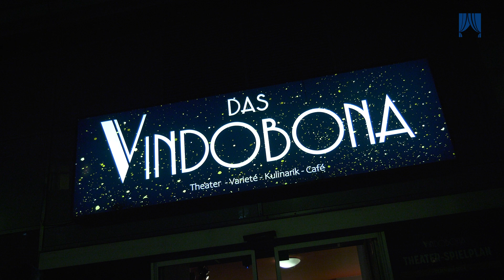DIE ECHTEN - DINGSDA - Vindobona - Vocal Comedy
DIE ECHTEN - Österreichs bekannteste Vocal Comedy Formation mit Vorliebe für gesungenen Humor und internationale Hits aus Rock und Pop kehrt mit ihrem allerneuesten Programm zurück!
Der Titel ist die wohl kürzest mögliche »auf-den-Punkt-Bringung« aller lebenslustigen und musikalischen Themen, die die ‚Stimmbänd‘ an einem Abend auf die Bühne schmettern kann. Daher tauften die vier Vokalakrobaten Christine Kisielewsky, Stephan Gleixner, Alex Wartha und Andy Woerz das Ganze einfach: DINGSDA!
Die Premiere dieses stimmgewaltigen Musikkabaretts fand am 13. November 2024 in der traditionsreichen Wiener Kabarett- und Kleinkunstbühne Vindobona statt. Kräftiger Jubel und Applaus sind auch für die kommenden Auftrittstermine zu erwarten, die allesamt zu finden sind.

Wenn es Ihnen gefällt freuen wir uns über ein like und natürlich auch über ein Abo unserer Seite - so sind Sie immer bestens informiert.

Eine Zusammenarbeit von
Kailuweit Kulturkommunikation - Mag. Andreas Huber

und